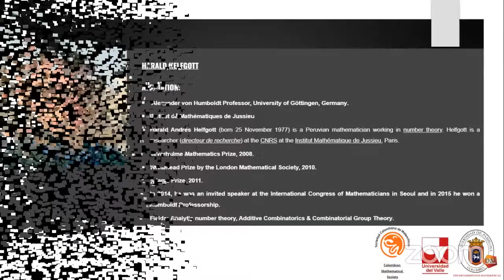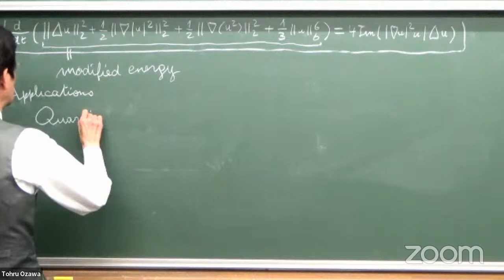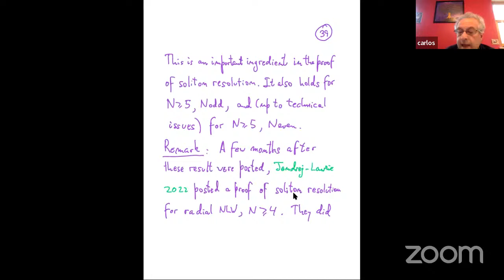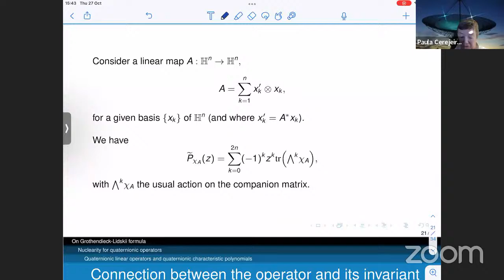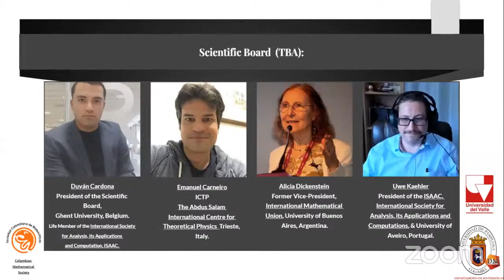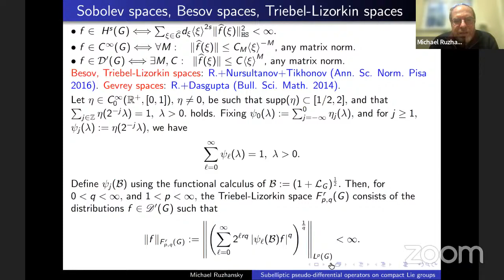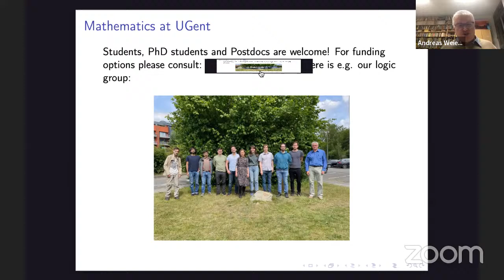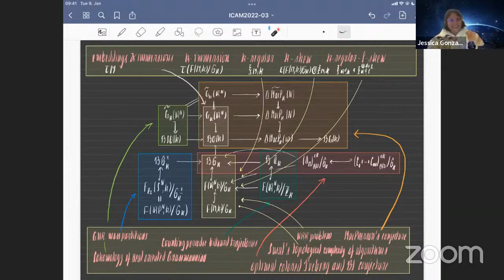ICMAM 2022, Third day